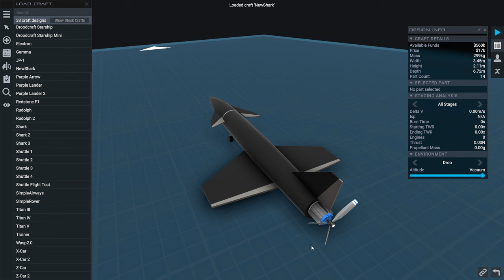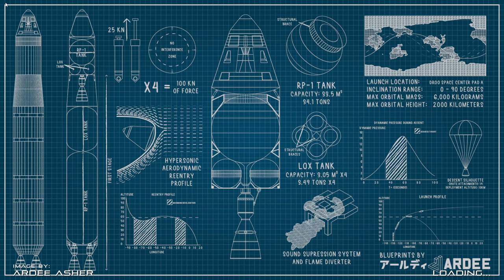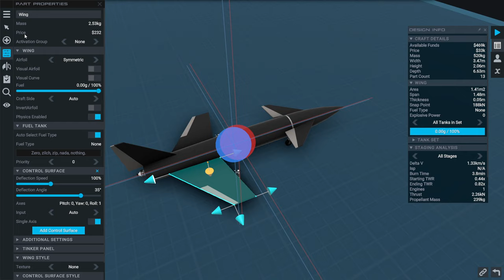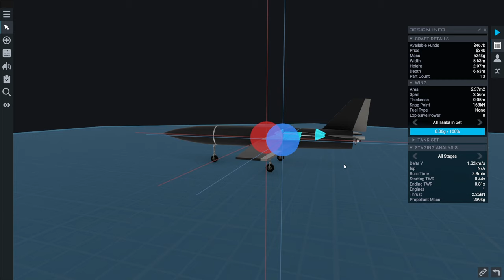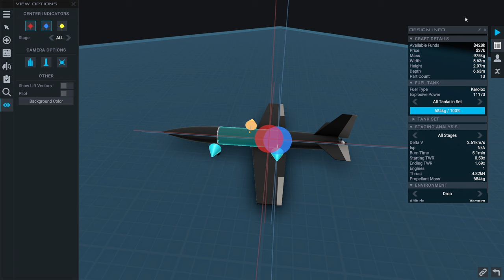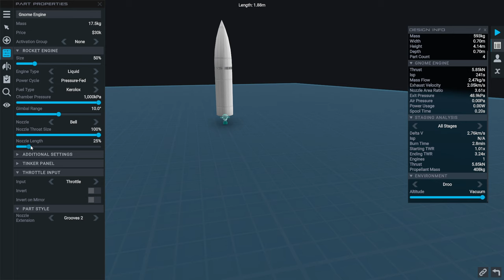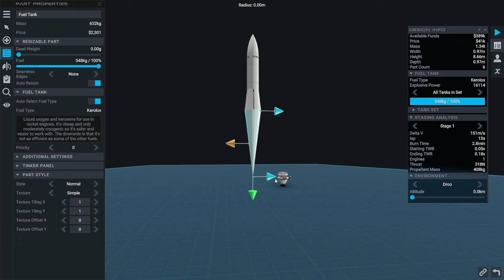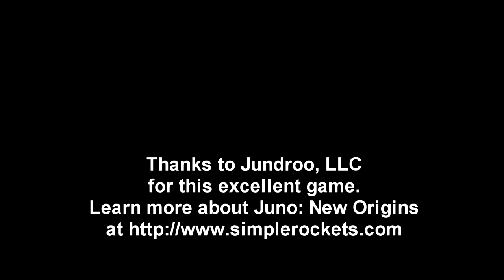Juno: New Origins - Fresh Start 05 - Plane Unfortunate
I once again tackle a set of land, air, and space missions, but have special trouble with the aircraft.